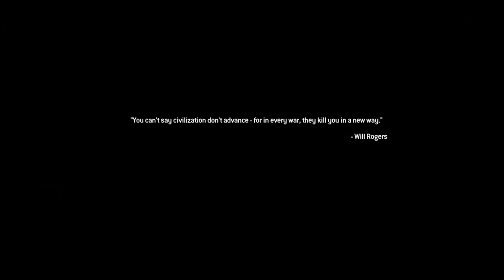KAÇINILMAZ SoN : CaLL OF DutY /ModerN WarfaRe® : EnD GaMe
Merhaba  kardeşlerim oyun severler izleyicilerim.
Ve artık finali yapıyoruz. Muhteşem aksiyon ve gerilim dolu sahnelerle hazırladığım vdeo 'mu umarım beğenerek izlersiniz...
İYİ SEYİRLER...

👉Son videolardan hemen haberdar olmak için bildirimleri açmayı sakın unutmayın...!🙏
Sizleri seviyorum.❤️=👉İYİ EĞLENCELER...